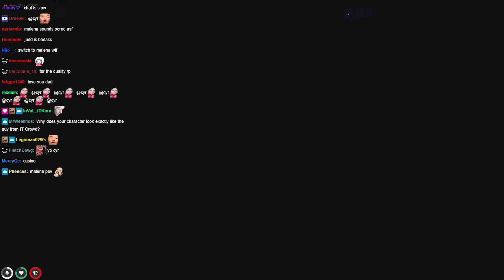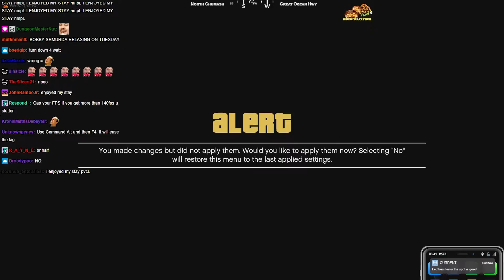Nmplol plays GTA 5 RP [2-22-21]